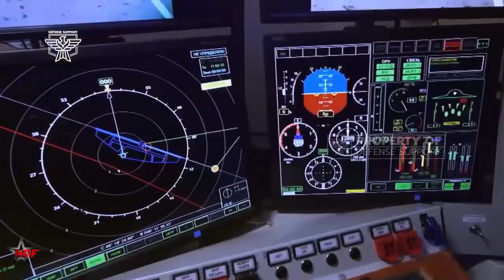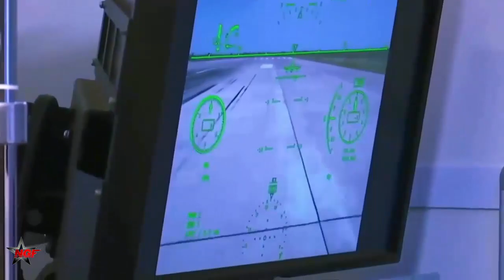Alert!! First serial stealth S-70 Okhotnik drone is coming in this year, Russia says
The Russian drone uses a new engine the Al-41F1, giving it a range of up to 6,000 kilometers, Pukhov added. But he expressed caution about the drone’s future.